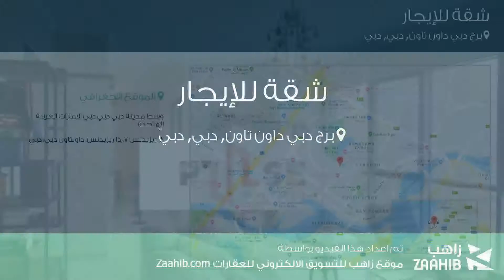شقة للإيجار في برج دبي داون تاون, دبي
تفاصيل العرض:-

رقم: 4404089

ميزات:-

3 الغرف, 4 عدد دورات المياه, مسبح, تكييف مركزي